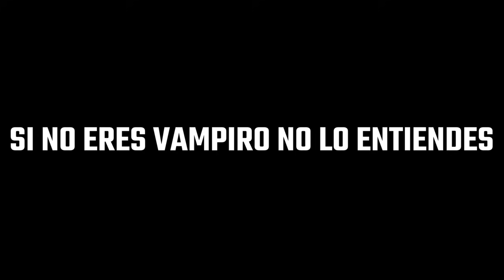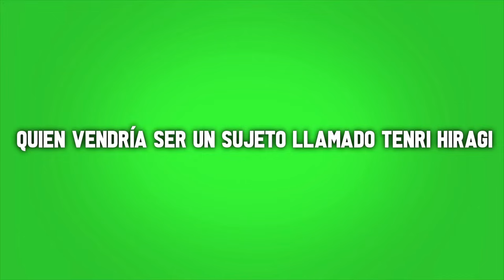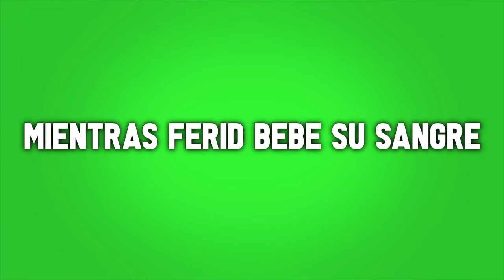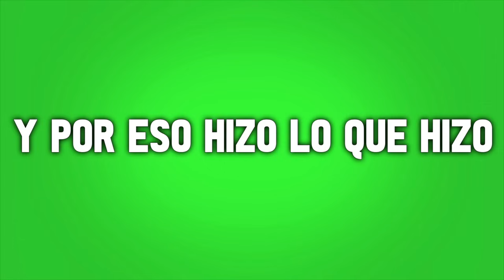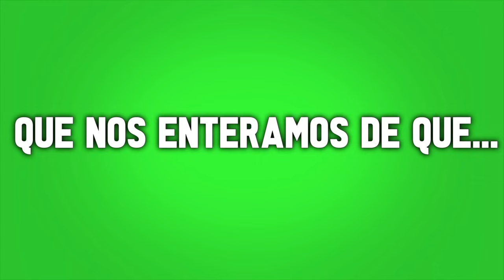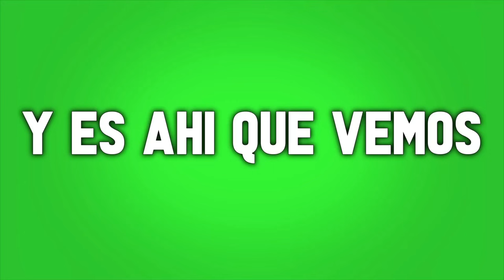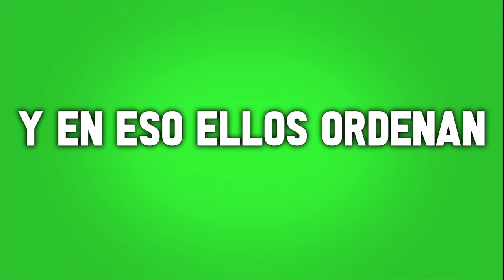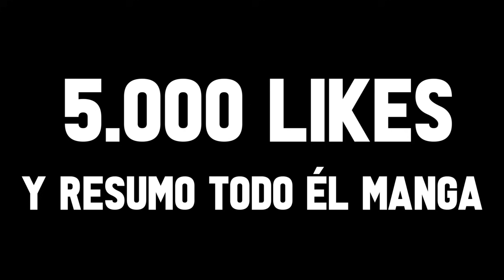🔺PARA EXTERMINAR A LOS VAMPIROS, LOS HUMANOS HACEN UN CONTRATO CON LOS DEMONIOS MAS PODEROSOS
🔺 PARA EXTERMINAR A LA RAZA VAMPIRO, LOS HUMANOS HACEN UN CONTRATO CON LOS DEMONIOS MAS PODEROSOS EN UN MUNDO POSTAPOCALIPTICO | owari no seraph TEMPORADA 1, 2, 3 y 4 RESUMEN ANIME

🏁 Meta: 516.000/550.000 🧐

▬▬▬▬▬▬▬▬▬▬ Etiquetas. 📉

owari no seraph temporada 1, 2, 3 y 4 Resumen
owari no seraph temporada 1, 2, 3 y 4 Resumen en 66 minutos
owari no seraph temporada 1, 2, 3 y 4 Resumen en 10 minutos
resumen de owari no seraph temporada 1, 2, 3 y 4
owari no seraph temporada 1, 2, 3 y 4 Resumido
Seraph of the End temporada 1,2, 3 y 4 anime resumen